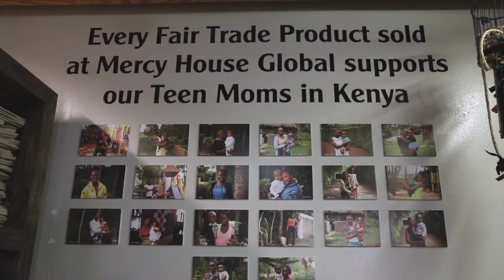Made to Move Mountains by Kristen Welch – Book Trailer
Life is an incredible journey with ups and downs. We soar, struggle, scale and stumble, and often stand at the edge of cliffs, afraid to step into the unknown, unsure of where we will land. But instead of running away, we are called by God to stand firm, muster up what faith we can, and take a step. Because we were made to move mountains.

In this inspiring book, Kristen Welch calls you to step out in faith and climb the mountain in front of you–not because you are good enough or adequate or able, but because God makes a way where there is no way. With heartbreaking and hopeful personal stories, Scripture, and questions for contemplation, she draws you out of fear and into a holy confidence, showing you that the mountain in your path was put there on purpose, so that you could exercise–and grow–your faith.